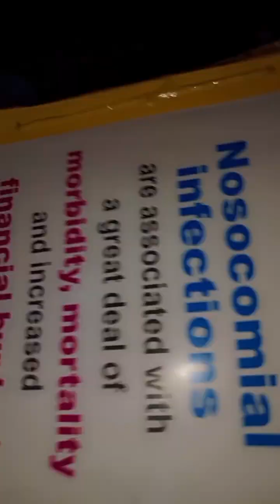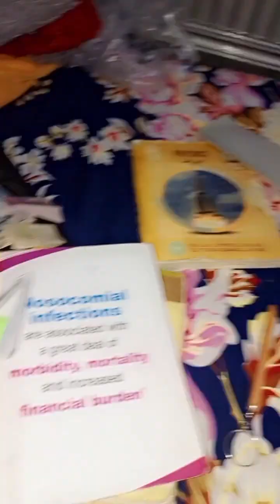Guys.... kia hu gye gyea😍😍😍.... CIty of education ❤‍🩹😍😍